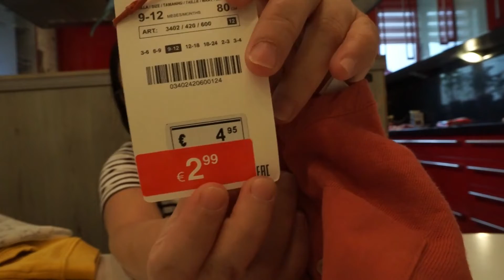MASSIVE HAUL ZARA AND HM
Hallo Everyone I am Filipina living here in The Netherlands, I have two kids boy and girl.